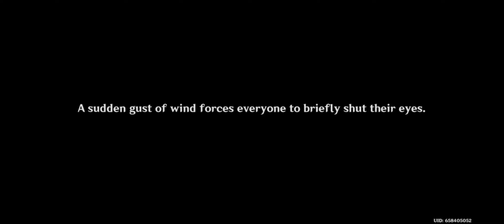Congenial Gathering - Waterborne Poetry: Part 1 - Genshin Impact 4.1